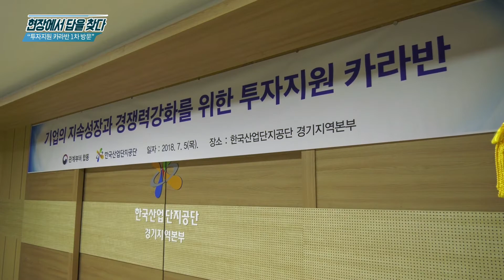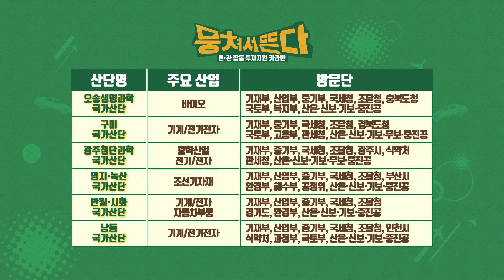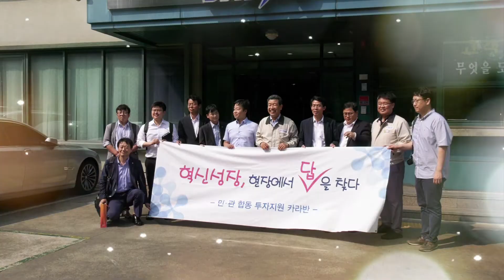[기획재정부] 혁신성장, 현장에서 답을 찾다. 투자지원 카라반 1차 방문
지난 7월 5일, 기획재정부 혁신성장본부와 관계부처 관계자들이 안산 반월․시화 산업단지를 찾았습니다.

이번 현장방문은 규제로 막혀 있는 혁신성장의 해결 실마리를 찾기 위해 시작된 관계부처 합동, ‘투자지원 카라반’의 첫 번째 활동인데요. 어떤 내용인지 영상을 통해 확인하세요! :)